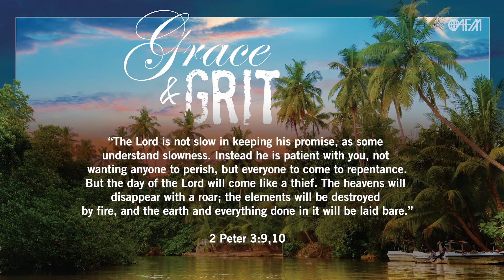AFM's Daily Devotional #29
Day 29: Today, Ricardo tells us a touching story that encourages us to mend broken relationships and turn towards a brighter future. May God bless you.

Tag peopleAdd what you're doing or how you're feelingTag a locationChoose who you'd like to see this postTag a productAdd a send message CTA